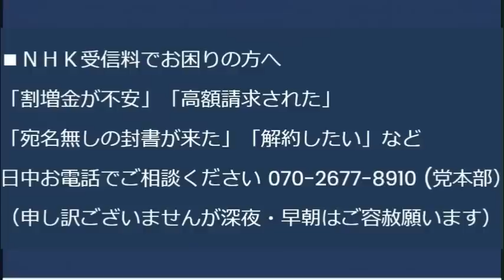X(ツイッター)ブロック機能廃止だって困った困った／岸田総理「日米韓軍事連携は時代の要請」条約も協定も合意も一切守らない相手とどうやって連携すんだろ法則発動するだけだやめとけ 20230819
サンモニ出演者「韓国の治安は日本と変わらない！」データを示され光の速さで論破

170-0005 豊島区南大塚 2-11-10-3F　くつざわ亮治 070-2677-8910 まで